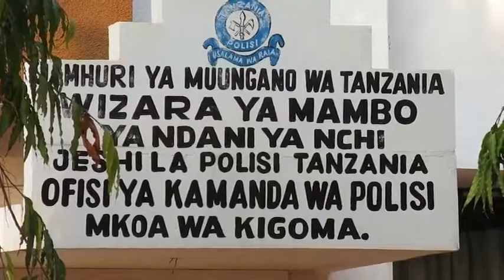SHUHUDIA ARDHI ILIVYOTOA UHAI WA MTU MMOJA, ALIPIGWA RISASI ILIYOONDOA UHAI WAKE.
Mtu mmoja anayefahamika kwa jina la Ally Hussein mkazi wa Kijiji cha Basanza, Tarafa ya Nguruka wilaya ya Uvinza mkoani Kigoma, amefariki dunia baada ya kujeruhiwa na risasi katika mwili wake kufuatia mgogoro wa ardhi.